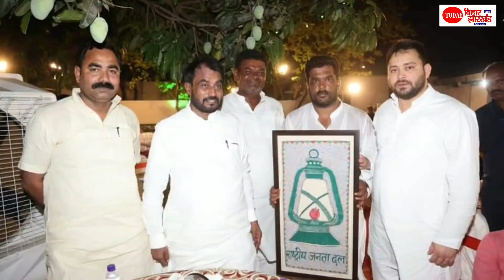Tejashwi Yadav और Rajshree के शादी का भोज RJD विधायकों को Lalu Yadav ने खिलाया, देखिए खूबसूरत तस्वीर